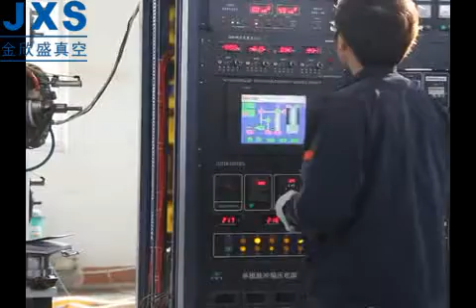Ceramic Dish PVD Machine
PVD Machine For Ceramic Dish